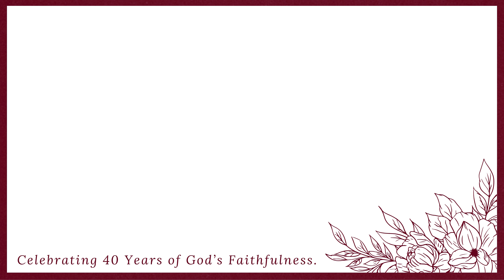2024 LifeSpring Banquets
Hurry! Tickets are running out for our upcoming banquets featuring Lisa & Alan Robertson!

This year we have two banquets! Details and ticket prices are below:

Banquet in Charlottesville
Friday, September 20, 2024
First Baptist Church - Park Street

This year, we will be holding a special meet & greet with Lisa and Alan Robertson prior to our dinner!
Attendance is limited—you will need to purchase our VIP tickets. Details below:
Ticket Prices:
Individual (1 Ticket): $40 | VIP: $60
Couple (2 Tickets): $70 | VIP: $110
Table (8 Tickets): $275 | VIP: $435 ​

Remember—we can’t continue to help women and families in need without your support! Learn more about attending this upcoming fundraiser at LifeVA.org/banquets!